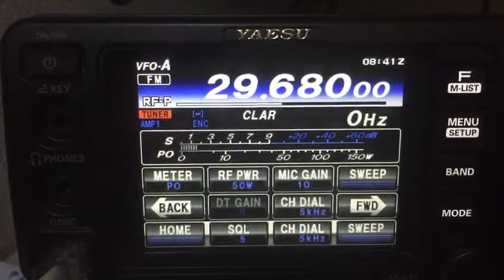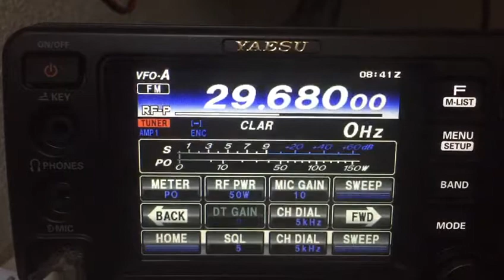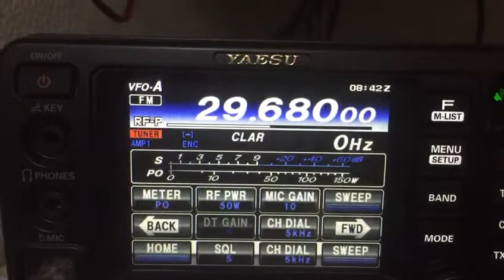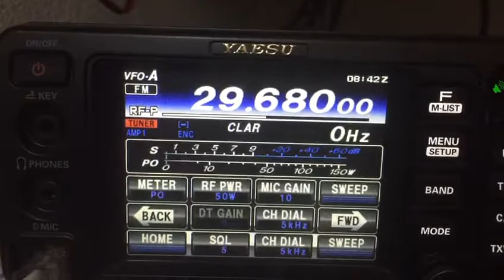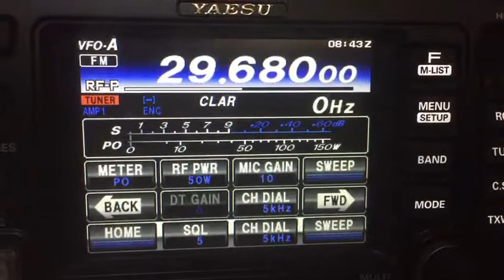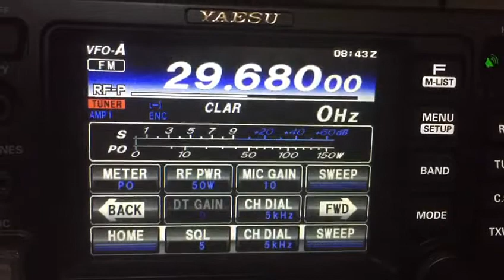2E0EEY Chris in Qso with UA4FUT via SR4KP Repeater in Warsaw Poland.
Video from Chris Hall